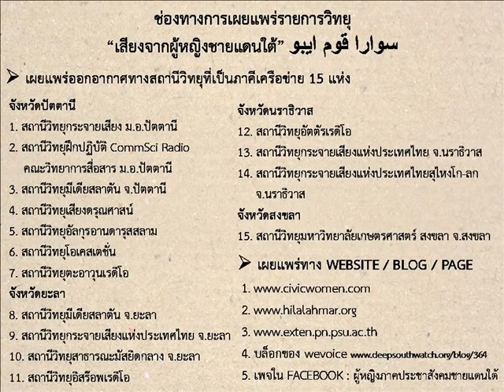ตอนที่ 30 บทเรียนและประโยชน์จากการสานเสวนาชุมชน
ในตอนนี้ ว่าด้วยบทเรียนการจัดสานเสวนาในชุมชน ซึ่งพบว่าการสานเสวนา เป็นเครื่องมือที่ช่วยคลี่คลายความขัดแย้งและสร้างความเข้าใจในการอยู่ร่วมกันในพื้นที่ชายแดนใต้ หลักการสานเสวนาต้องเปิดใจฟังซึ่งกันและกัน ชาวชุมชนพ่อมิ่ง อ.ปะนาเระ จ.ปัตตานี และชุมชนกูจิงลือปะ อ.ระแงะ จ.นราธิวาส ได้ใช้การสานเสวนา ทำให้เกิดการเปลี่ยนแปลงหลายอย่างในชุมชน ได้แก่ ด้านการส่งเสริมอาชีพของผู้ได้รับผลกระทบ  เกิดความเข้าใจกันระหว่างชาวชุมชนและเจ้าหน้าที่รัฐ การสานเสวนาทำให้ทั้งสองฝ่ายได้เสนอปัญหา และร่วมกันคิดวิธีการแก้ไขปัญหา  อันเป็นแนวทางที่ดีในการอยู่ร่วมกัน

Suara kaum ibu di selatan เสียงจากผู้หญิงชายแดนใต้
Suara kaum ibu dari civil kemasyarakat dan dari kampung yang mahu kepada kedamaian
dengan guna bicara yang memberi bantuan pemulihan lukaan hati dan membangun kehidupan ahli keluarga dan kampong tempatan

sama-sama membantu wanita mengsuarakan hak dengan bersemangat oleh
เครือข่ายผู้หญิงภาคประชาสังคมเพื่อสันติภาพชายแดนใต้
มูลนิธิฮิลาลอะห์มัร
The United Nations Democracy Fund
สำนักส่งเสริมและการศึกษาต่อเนื่อง มหาวิทยาลัยสงขลานครินทร์ วิทยาเขตปัตตานี
dan stesen radio ini